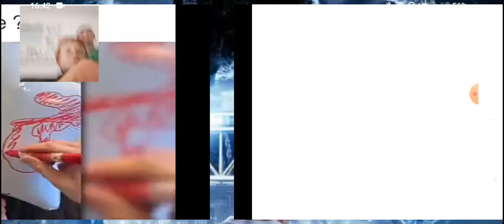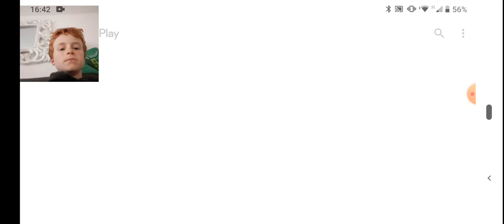Geometry dash subzero and lite I complete two(watch till end)